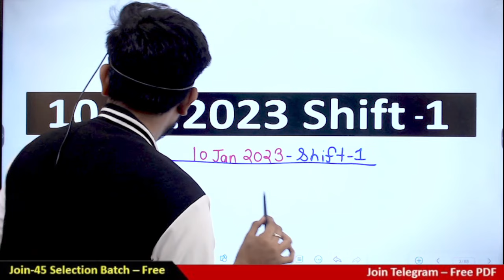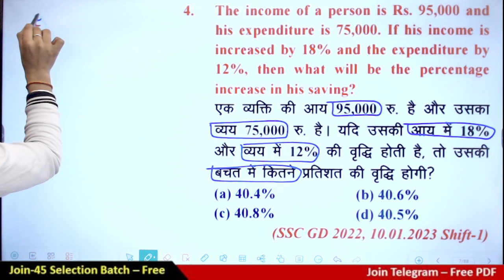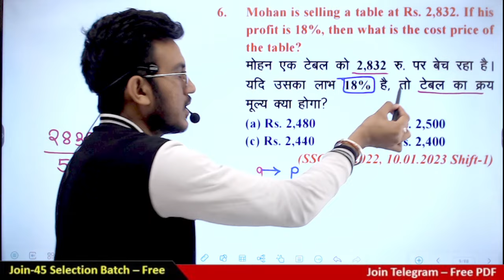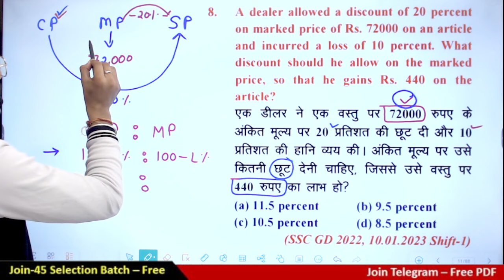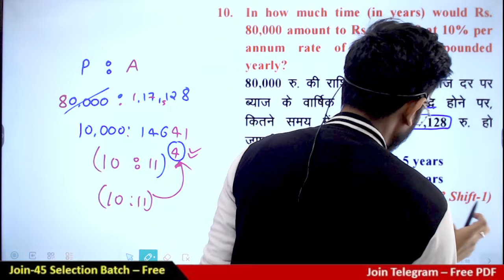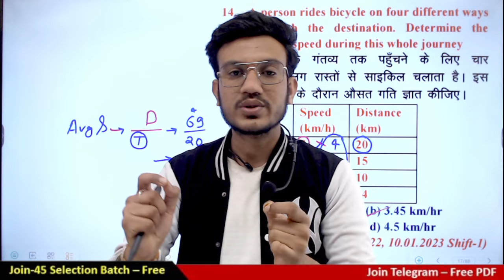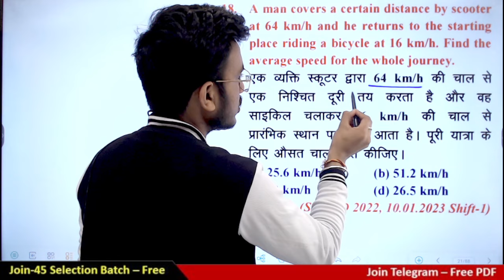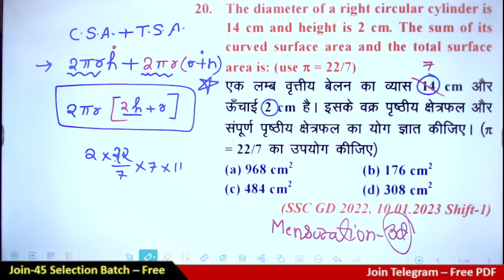Set -1 | SSC GD 2023 Maths के सभी प्रश्न | SSC GD MATHS MOCK TEST | MATHS PREVIOUS YEAR QUE